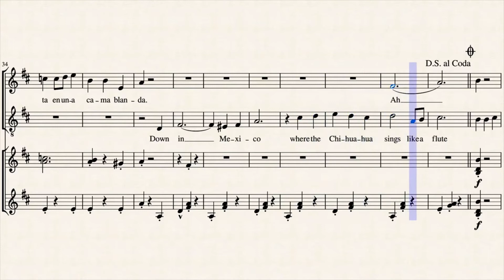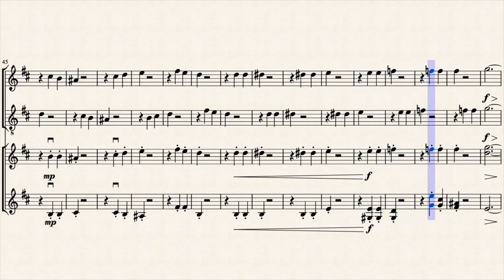Waltz of the Chihuahuas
Just something I quickly whipped up for TwoSet. Nothing too fancy.
Here is the sheet music for my take on the challenge